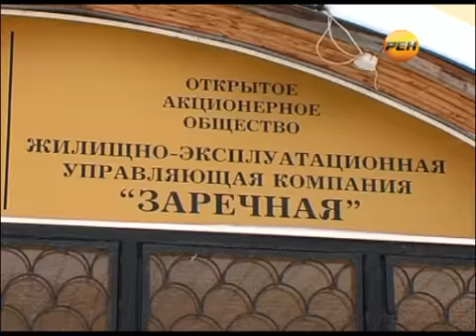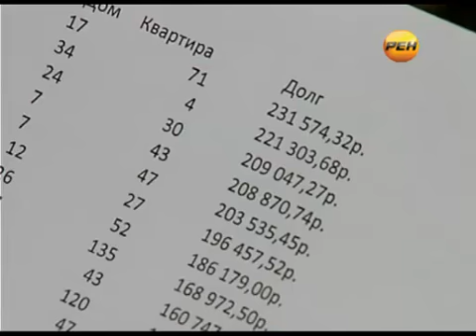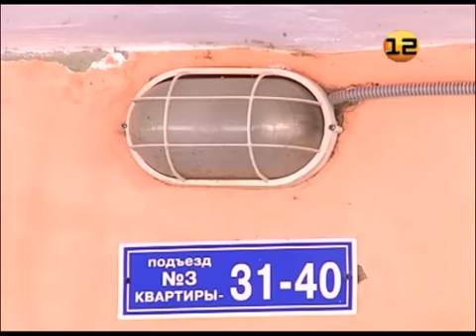Должники за услуги ЖКХ в Марий Эл